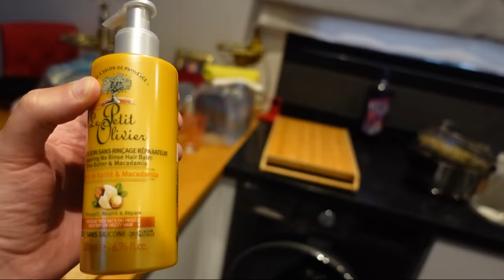VLOG - PISCINE avec PAPI - FIN DE JOURNEE avec NOUS avec L'ANNIV de MAMAN